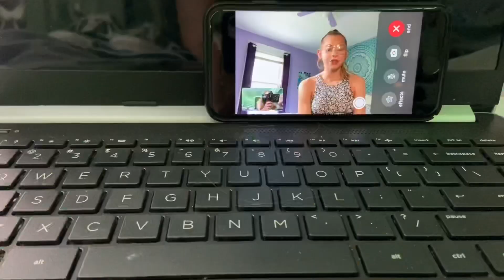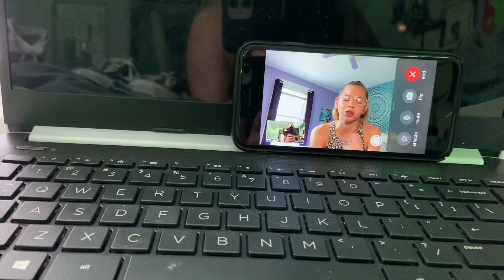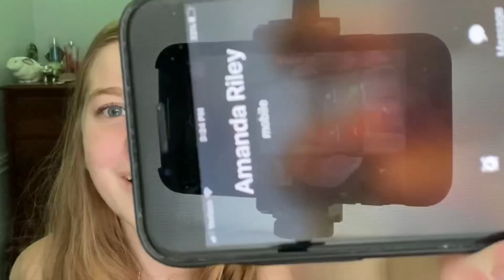My Best Friend Picks Out My Clothes For The Week!!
This video was so fun to do and it was so nice to talk to my friend again!! I think she picked out good outfits! Below are natalies social media’s, you should go check them out:)

Vsco: nataliemarie1025